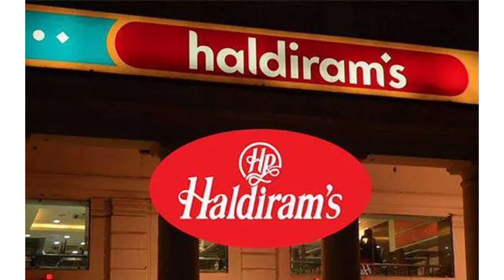Haldiram job requirements 2022 | Haldiram job vacancy in Kolkata | Private job vacancy 2022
private company jobs in kolkata | Food packaging job in kolkata | job for fresher in Kolkata | latest job in Kolkata | private company job vacancy in India | Job requirements in kolkata | Job vacancy in Kolkata | West Bengal job vacancy | new job vacancy 2022